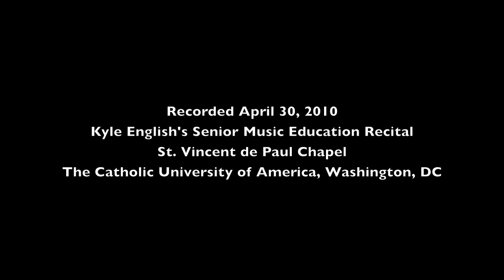Beati Mortui - Felix Mendelssohn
Felix Mendelssohn's Beati Morti performed as the encore for Kyle English's Senior Music Education Recital on April 30, 2010 at St. Vincent de Paul's Chapel at The Catholic University of America.

Featuring:
Matt Mueller - Tenor I
Kyle English - Tenor II
Alec Davis - Bass I
Charles Hyland - Bass II